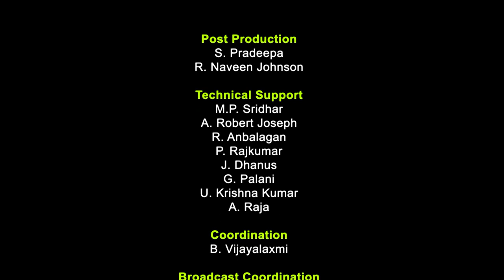Principles 7, 8, 9, & 10